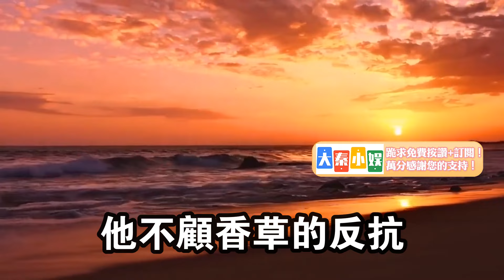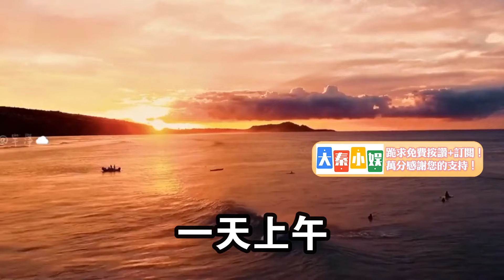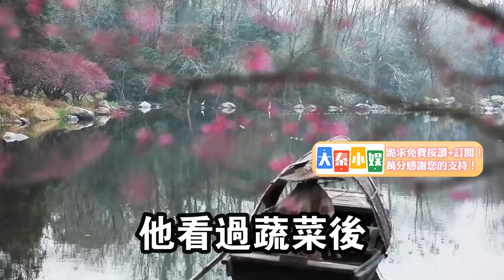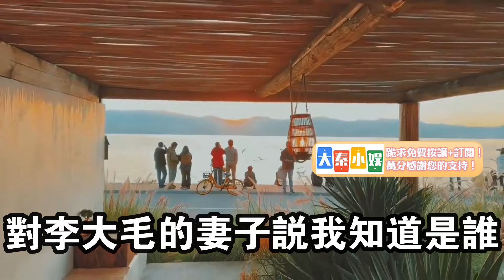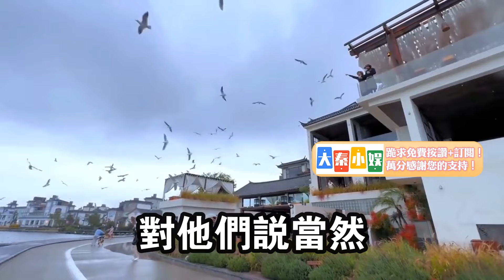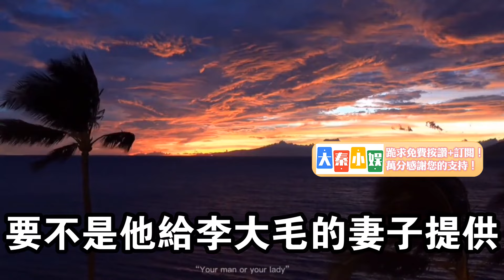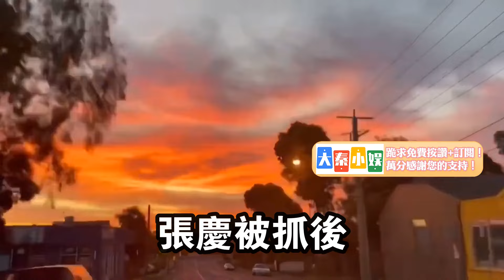村霸慘死，知情人說，他惹了不該惹的人#大秦小娛#大案紀實故事#大案#真實案件#真實事件